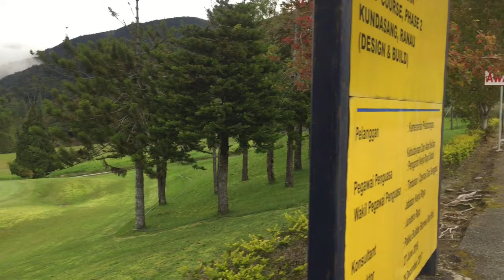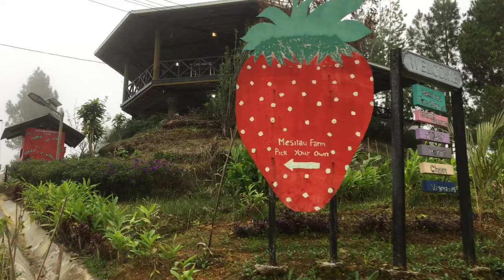Tempat Menarik Di Mesilau, Kundasang